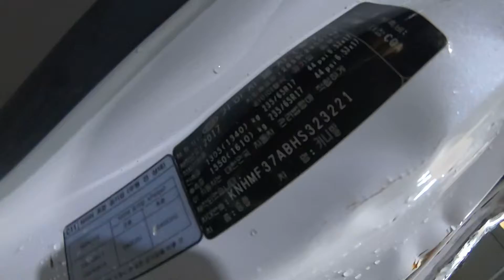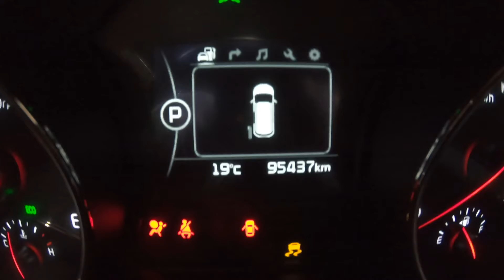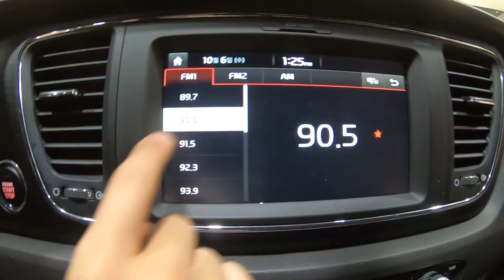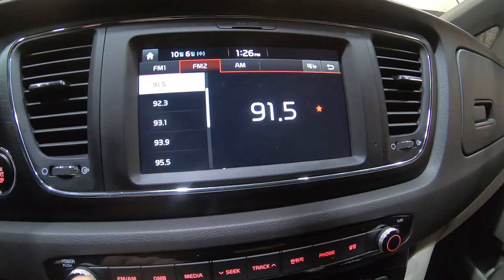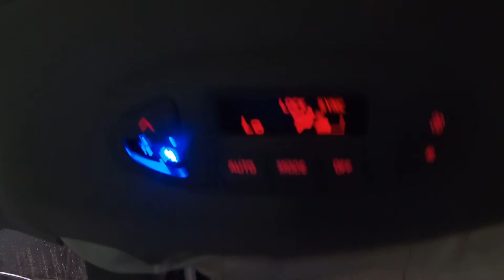323221 All New Carnival